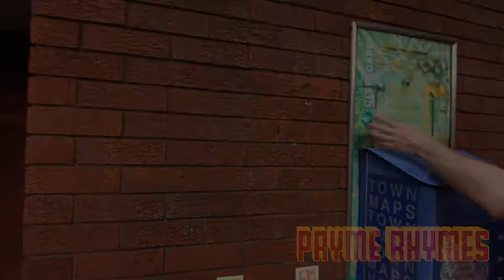PRYME RHYMES | GAMBIT MUGRAW | S1